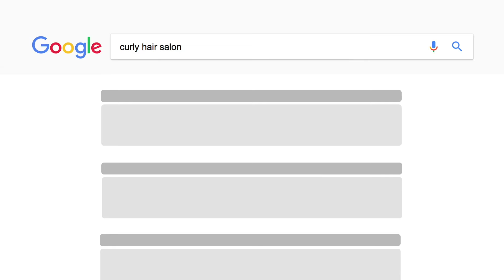DigitalMaas - Change the way you do Business